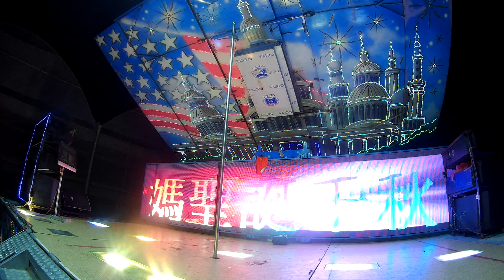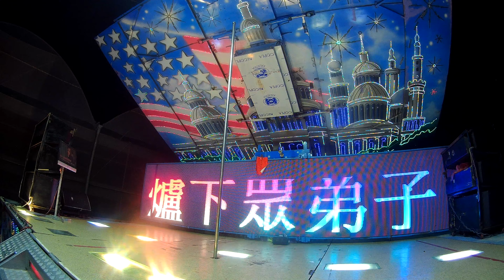海墘厝聖媽壇聖誕千秋敬神晚會(5)20190730